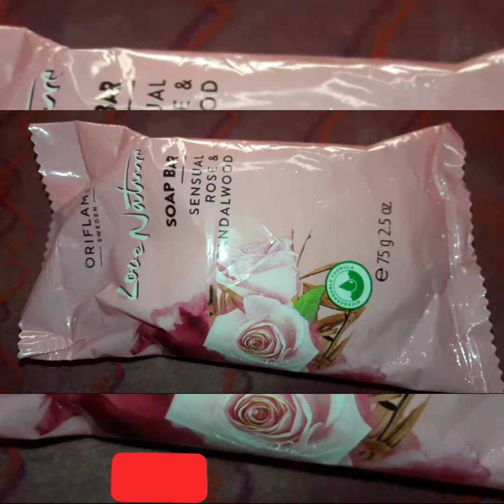Oriflame love nature soap bar Rose & Sandalwood